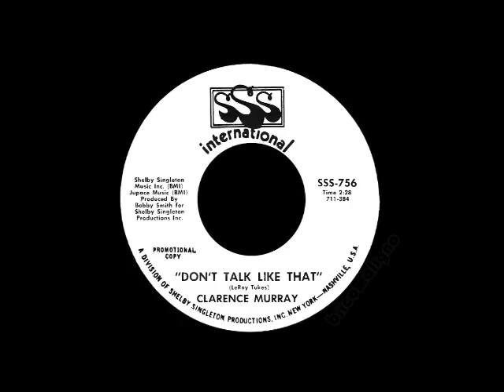Clarence Murray - Don't Talk Like That